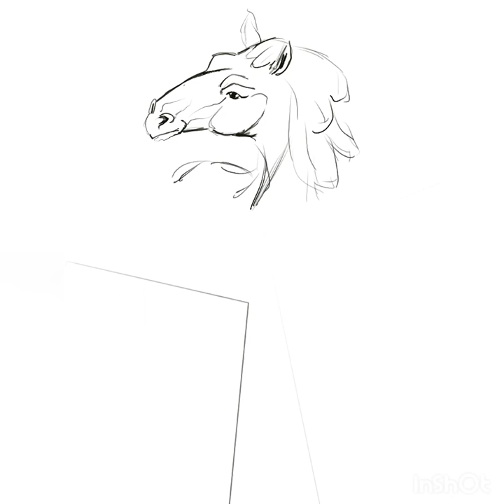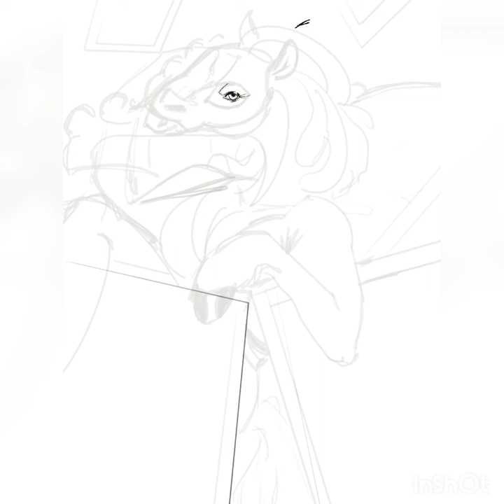My Speedpaint OMMG & Polychain Monsters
Old Master Meme Gallery | NFT Creation Contest
Здравствуйте! Моё имя Aluria Wolf (byAW)
Хочу представить вам одну из своих работ